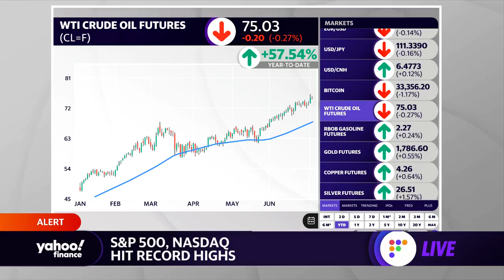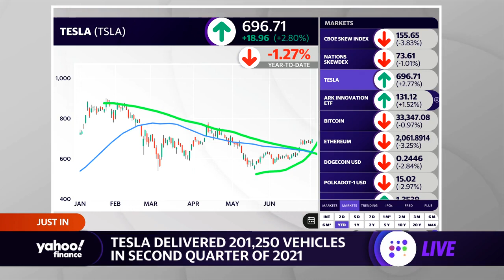Tesla Q2 deliveries top 200K, stock trades higher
Yahoo Finance's Jared Blikre reports the latest news on Tesla and the NYSE heading into the 4th of July weekend.